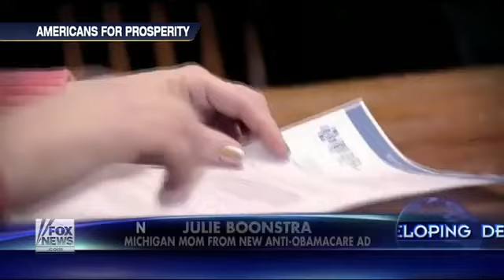Mom with Cancer Featured in ObamaCare Ad Speaks Out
Julie Boonstra's was insurance cancelled, health plan 'unaffordable'
Credit: Fox News: